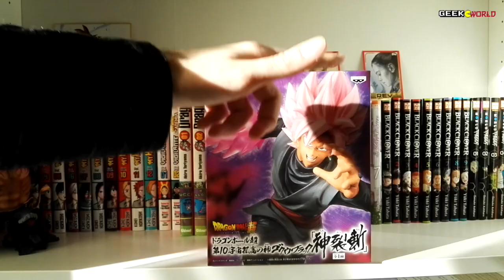L'Aura Divine de BLACK GOKU ROSE ! UNBOXING Figurine Dragon Ball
Le terrible et charismatique Black Goku Rosé fait son entrée dans ma collection ! Cette figurine de Black Goku Rosé version épée divine éditée par Banpresto vaut t'elle le coup ? Réponse avec l’unboxing de la semaine !